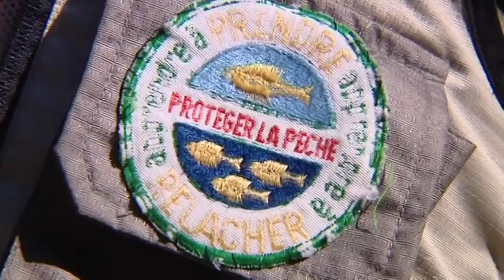Portrait de Pierre-Charles LUZI par Yann Benard pour Fora di Strada